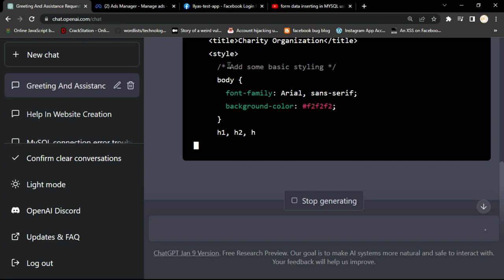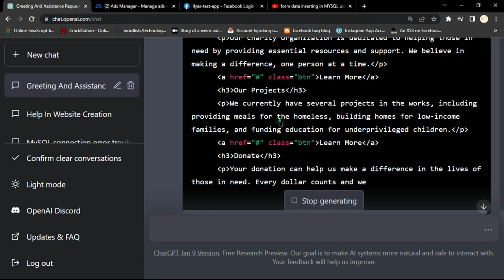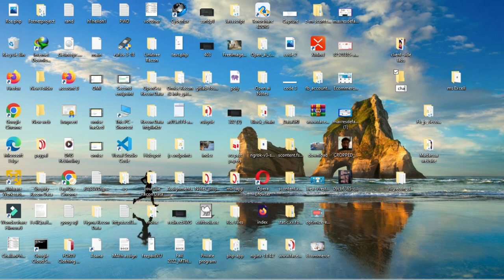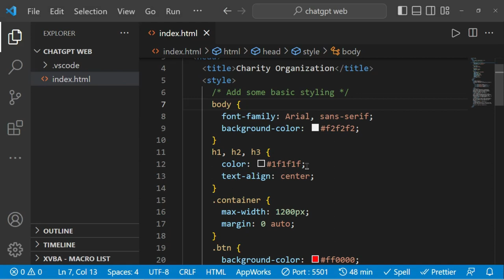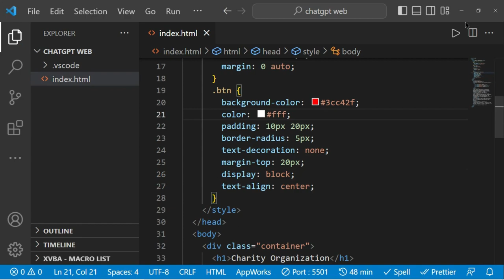build website with AI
"Learn how to build a website that utilizes the latest Artificial Intelligence technology to deliver personalized experiences, improve user engagement and drive conversions. In this video, our team of AI specialists will walk you through the process of designing, building and launching an AI-powered website. From chatbots and voice assistants to predictive analytics and machine learning, we'll show you how to harness the full potential of AI to take your online presence to the next level. Optimized for SEO, this video is a must-watch for anyone looking to stay ahead of the competition and build a website that stands out. Watch now and take the first step in creating an AI-powered website."

Artificial Intelligence
AI website
Building website with AI
AI website development
AI website design
Website personalization
Chatbot
Voice assistant
Predictive analytics
Machine learning
AI technology
AI online presence
AI website optimization
AI website trends
AI website future
AI website user engagement
AI website conversion
AI website marketing
AI website search engine optimization
AI website best practices
AI website case studies
AI website examples
Website with AI
AI in website.
AI website innovation
AI website automation
AI website personalization
AI website user experience
AI website visitor engagement
AI website lead generation
AI website data analysis
AI website customer service
AI website content creation
AI website optimization tips
AI website development services
AI website design inspiration
AI website analytics
AI website integration
AI website e-commerce
AI website marketing strategy
AI website performance
AI website scalability
AI website security
AI website backend
AI website frontend
AI website development trends
AI website development tools
AI website development frameworks
AI website development languages
AI website development tutorials
AI website development best practices
AI website development case studies
AI website development examples
AI website development for beginners
AI website development for experts
AI website development for businesses
AI website development for startups
AI website development for non-technical people
AI website development for entrepreneurs
AI website development for agencies
AI website development for freelancers
AI website development for remote teams